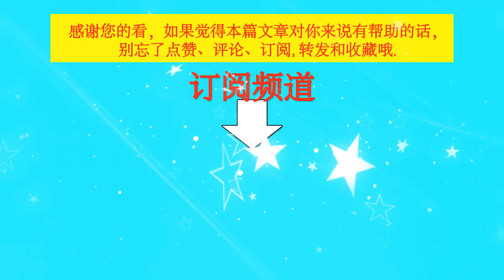盘点王一博主演的七部待播影视剧，两部已定档，最后一部最期待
盘点王一博主演的七部待播影视剧，两部已定档，最后一部最期待  | TGN Star News
►热门上传视频:

 / tgnstarnews.  .